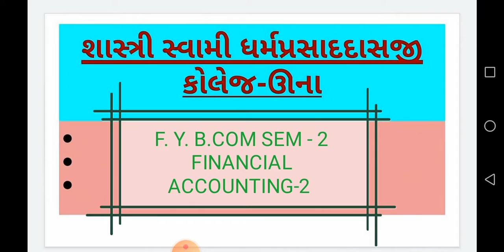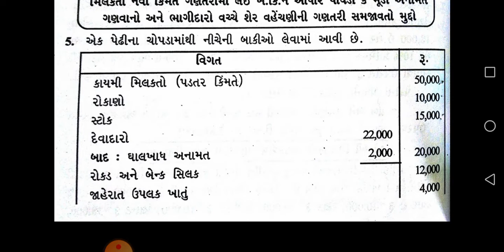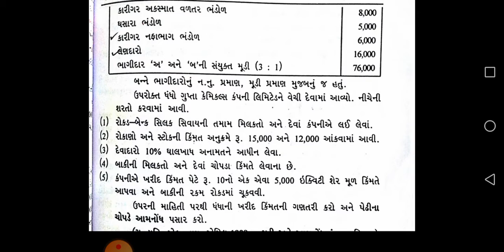FY BCOM SEM-2 FINANCIAL ACCOUNTING 2 CH-1 ભાગીદારી પેઢીનુ રૂપાતરના હિસાબો sum-1